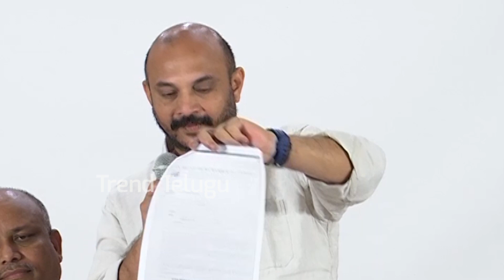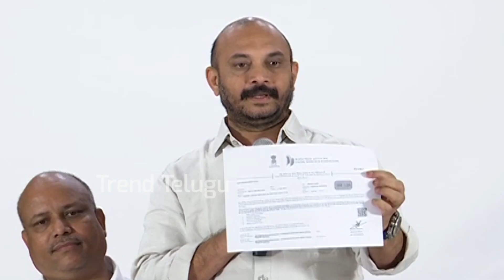శేఖర్ సినిమా ఆపేయడానికి ఐదు కారణాలు ఇవే... 😲😲 Sekar Movie producer Sudhakara Speech @ Press Meet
Watch శేఖర్ సినిమా అప్పేయడానికి ఐదు కారణాలు ఇవే... 😲😲 Sekar Movie producer Sudhakara Speech @ Press Meet

శేఖర్ సినిమా అప్పేయడానికి ఐదు కారణాలు ఇవే... 😲😲 Sekar Movie producer Sudhakara Speech @ Press Meet